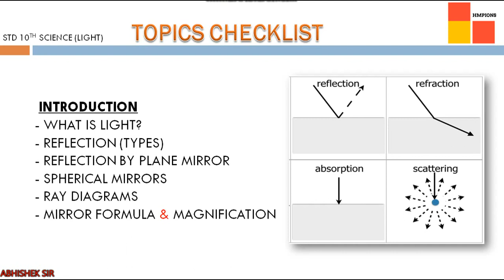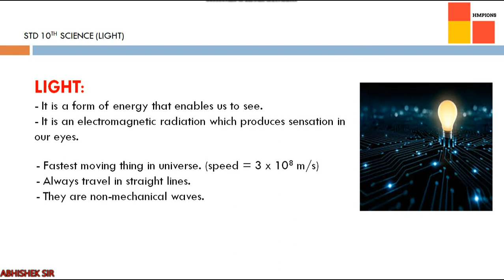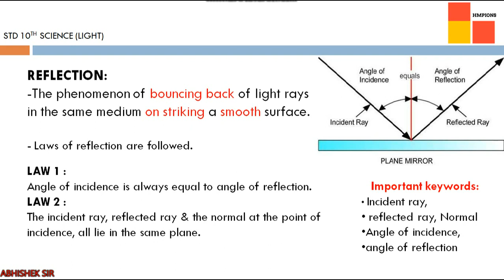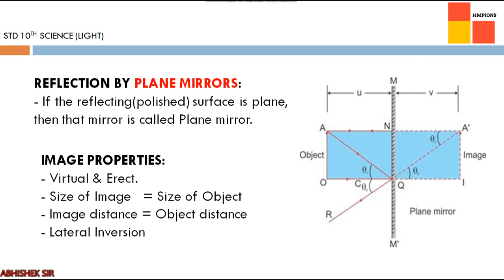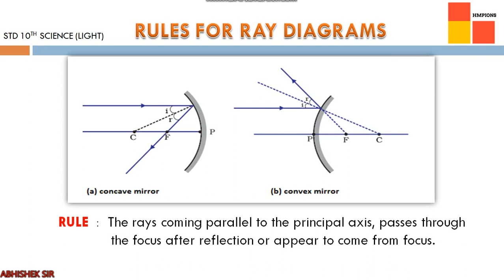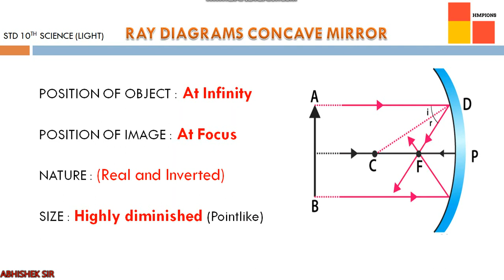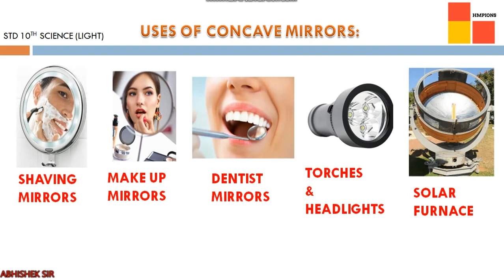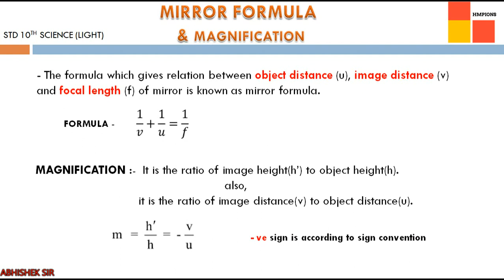Light Reflection and Refraction Class 10 Science (Physics) Part-1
From this video , We are starting Physics section of class 10 NCERT (CBSE) that is, Light- Reflection & Refraction.
Basic idea of making this video in Power point presentation is to enable our dear students to make their notes while watching this video.

In this part-1 video, the following concepts are discussed:
-  INTRODUCTION
- WHAT IS LIGHT?
- REFLECTION (TYPES)
 - REFLECTION BY PLANE MIRROR
 - SPHERICAL MIRRORS
 - RAY DIAGRAMS
 - MIRROR FORMULA & MAGNIFICATION

Part- 2 Will contain everything related to Refraction of light.
Probably we are thinking to include Question bank at the end of part-2 video.

Show you support and help us grow.